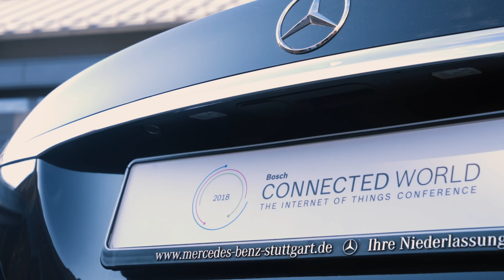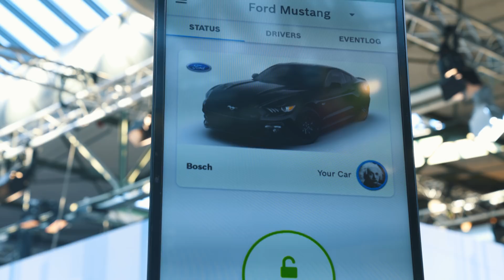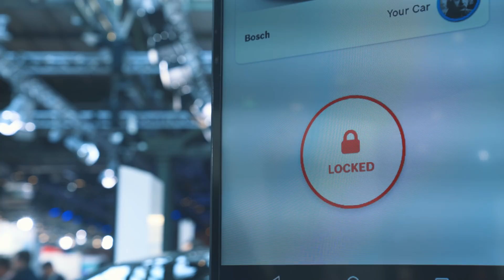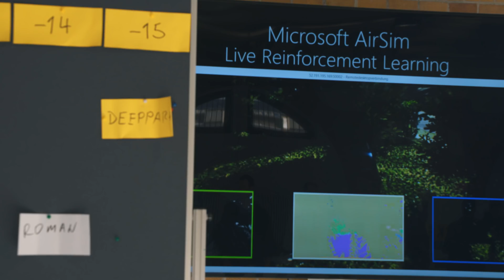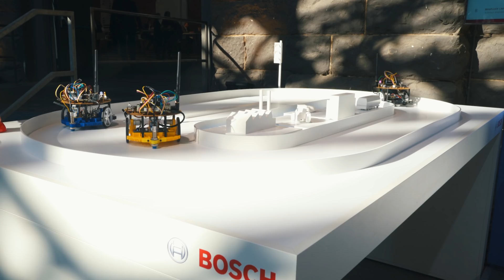Connected Cities: This Is What's Coming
Technological advancements have changed the way we interact with our phones, computers, and watches. At Bosch ConnectWorld 2018, Bosch gave us a glimpse at the technological advances that will be hitting our cities over the next couple of years. It's an exciting time to be alive!